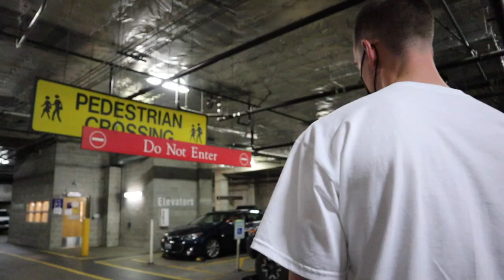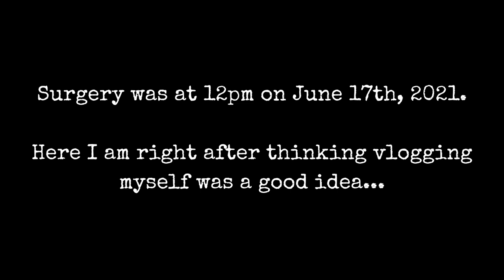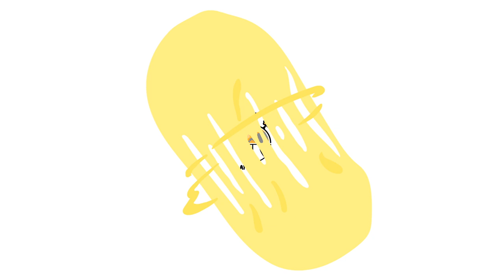An Atypical Life: Reality of An Overseas Pro Basketball Player / Belgrade, Serbia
As a pro basketball player my year consists of two simple periods: the season and the offseason. The season is when I am abroad in Europe, away from family, and getting to work. The offseason is when I am home in Seattle, Washington training and catching up with friends and family. The timeline and schedule of my year makes for a whole lot of uncertainty and uncomfortableness especially because almost nothing is ever concrete.

To start off, I will recap the whirlwind of a summer I had along with the rollercoaster of emotions athletes have when dealing with injuries. You will get an introduction to who I am and my journey up to this point.

Live Atypical.